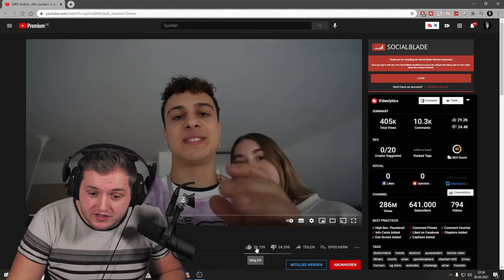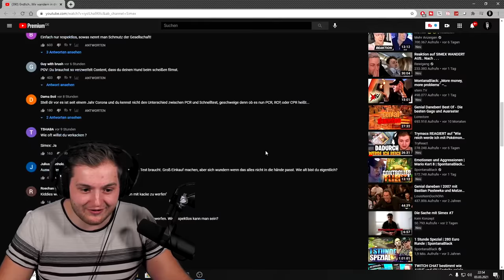😳😩Trymacs REAGIERT auf den neuen SKANDAL von SIMEX!! + Realtalk | Trymacs Stream Highlights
Heute reagiert Max auf den neuen Skandal von Simex...

Viel Spaß!

• Twitch (Livestream fast täglich ab 18/19 Uhr!)